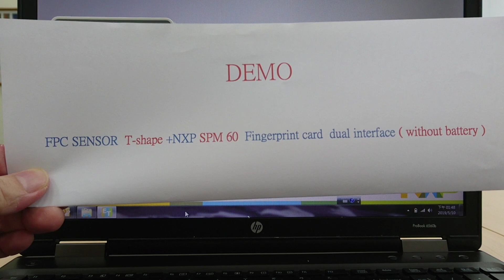FPC Sensor T-Shape +NXP SPM 60 Fingerprint card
Jinco Universal